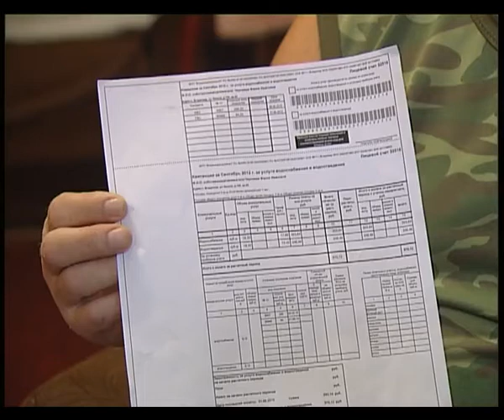С капремонтом определились